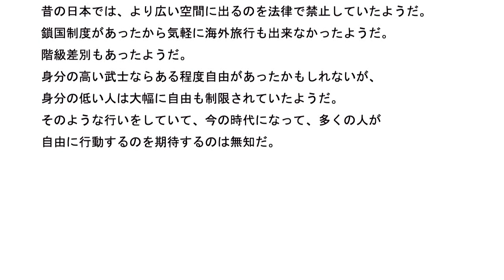その276 「ひきこもり」 日本人は広い空間に出る事を望まなかった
NHKのクローズアップ現代を見たら、ひきこもりの人が出ていたが、
その人の家族も困っているようだ。

現代社会の中だけを見るならば、そのひきこもりの人は
ひきこもる原因がわからないという事になるのだが、
ひきこもらない人もいるのだから、いつの時代にもある事情、
いつの時代でも役に立つ行いを重視しても良いと思う。

最近の人は、ひきこもる人がいたら、ひきこもらなくて
当然と考える人がいるが、ひきこもりの反対はより広い空間に
出ると考えて良いだろう。
ーーーーー
昔の日本では、より広い空間に出るのを法律で禁止していたようだ。

鎖国制度があったから気軽に海外旅行も出来なかったようだ。
階級差別もあったようだ。
身分の高い武士ならある程度自由があったかもしれないが、
身分の低い人は大幅に自由も制限されていたようだ。

そのような行いをしていて、今の時代になって、多くの人が
自由に行動するのを期待するのは無知だ。